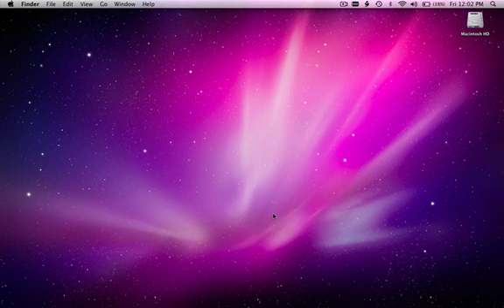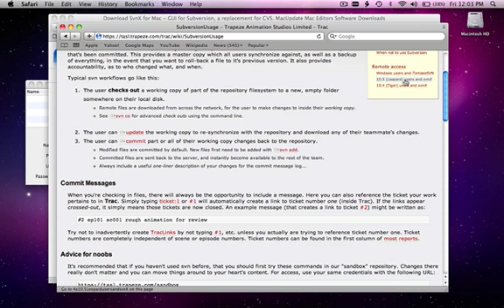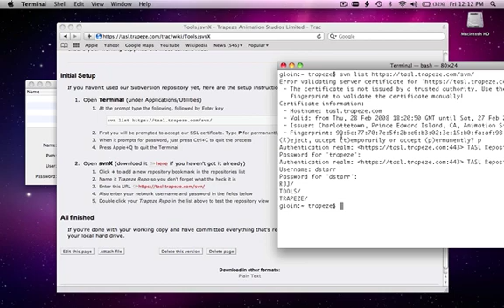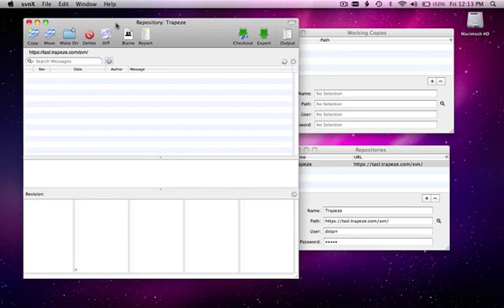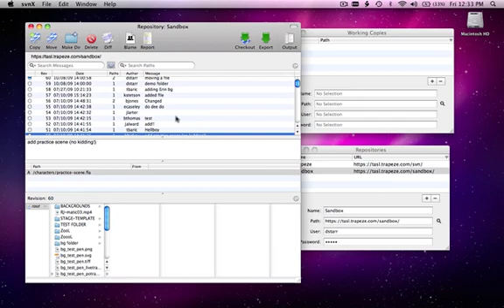svnX Usage Part 1: Repository setup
How to set up and use svnX on Mac OS X with an SSL (https) repository.